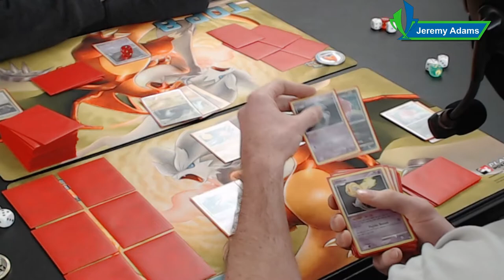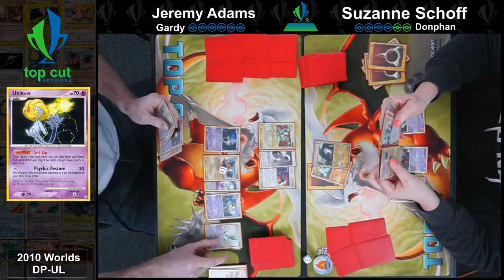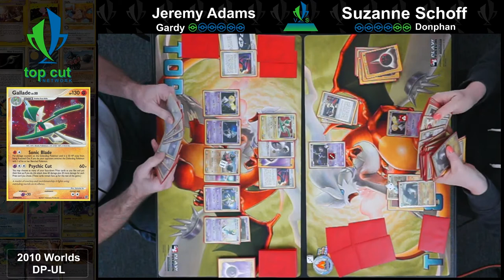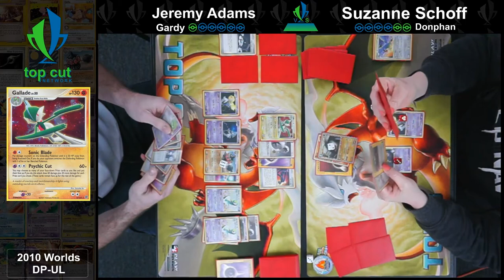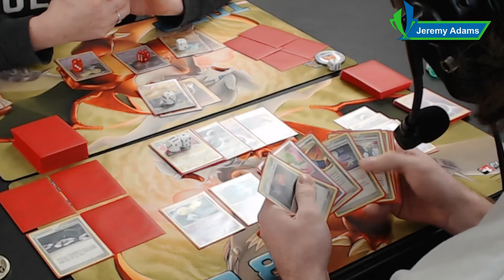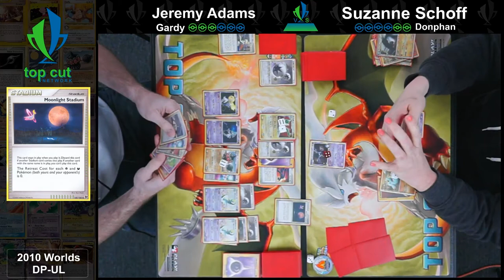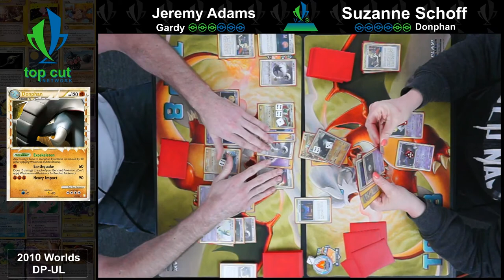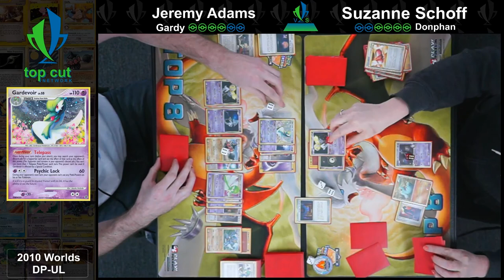2010 Pokemon TCG! Gardevoir/Gallade vs Donphan Prime! TCN Retro Series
Can Jeremy's Gardevoirs and Gallades keep up with the raw power of Suzanne's Donphan Prime? Which part of the match was your favorite moment?